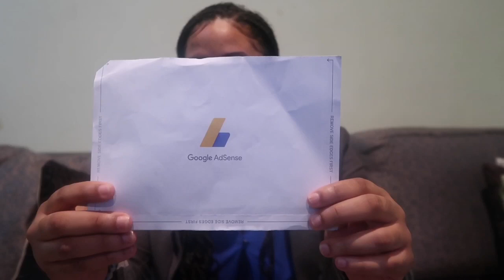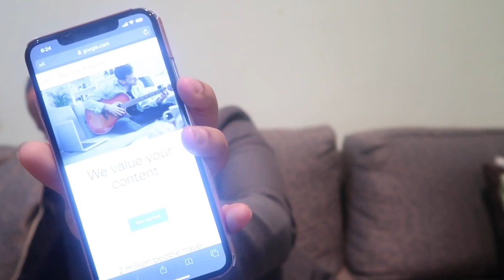MY FIRST YOUTUBE PAYCHECK IN GHANA | HOW MUCH + STEPS!